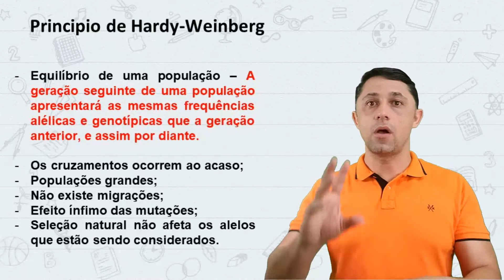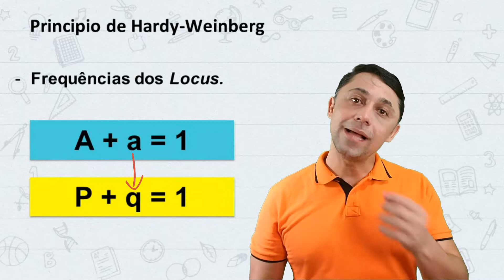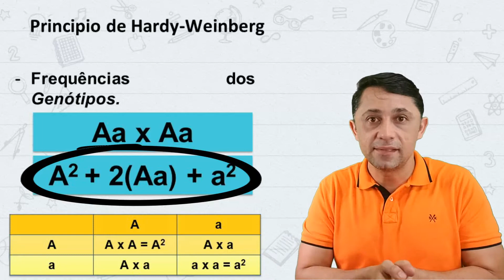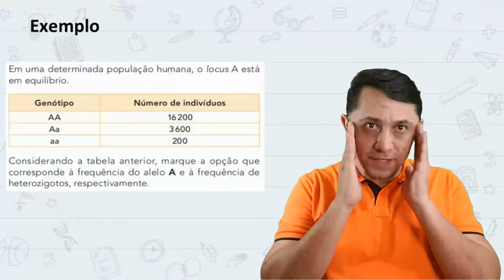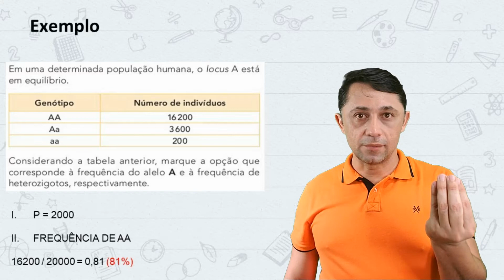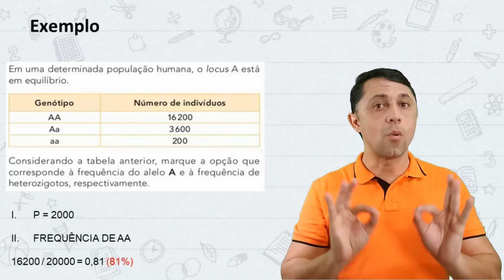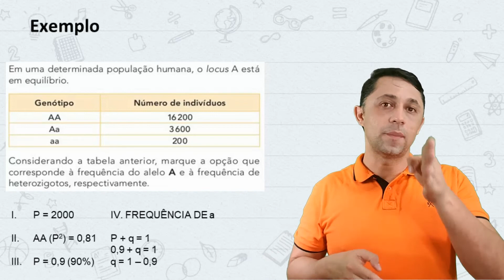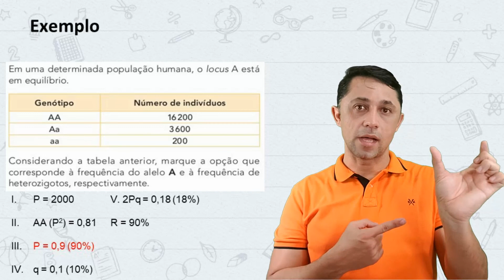Teoria de Hardy - Weinberg